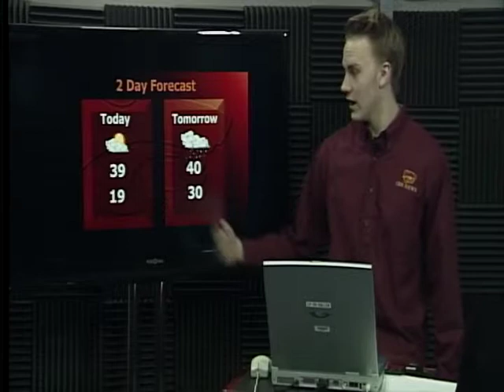Wildcat Wire 160202